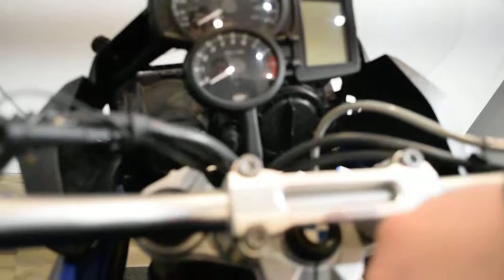2015 BMW F 700 GS | Used motorcycle for sale at Monster Powersports, Wauconda, IL